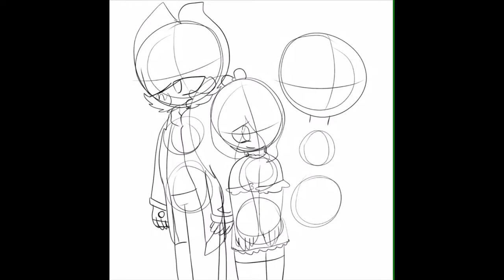Mika's “Perfect” family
She still fears that her parents will split up.
Help the poor bby,